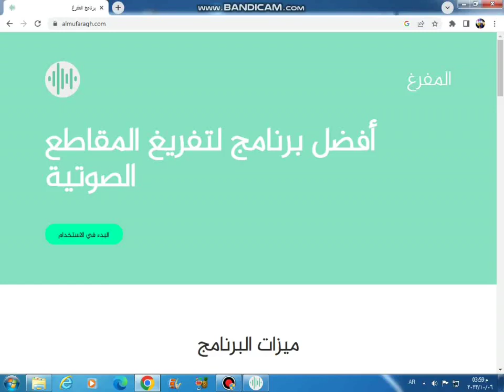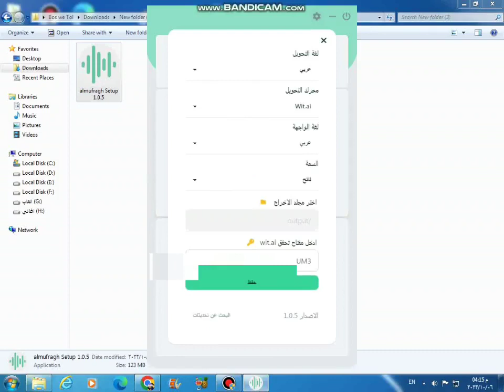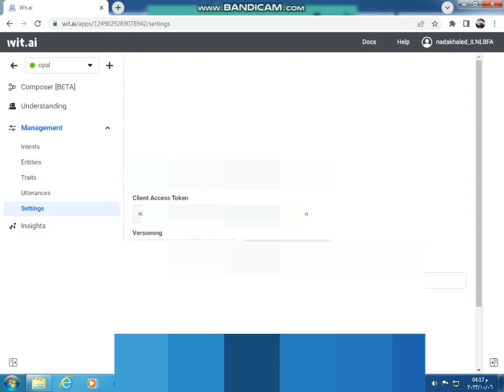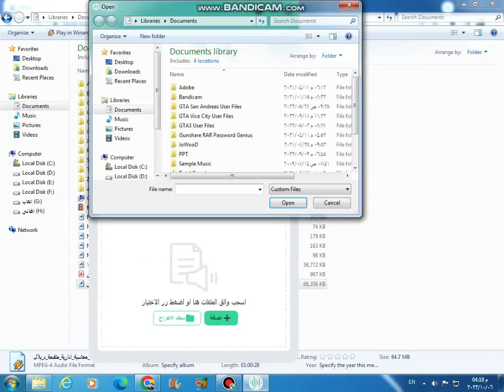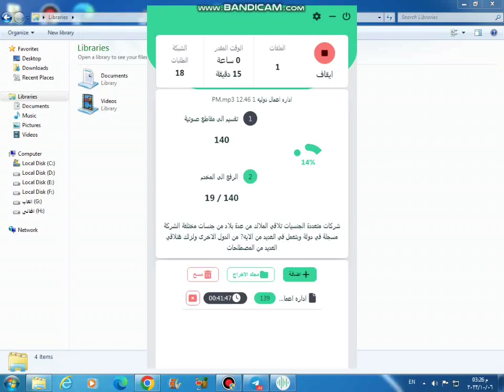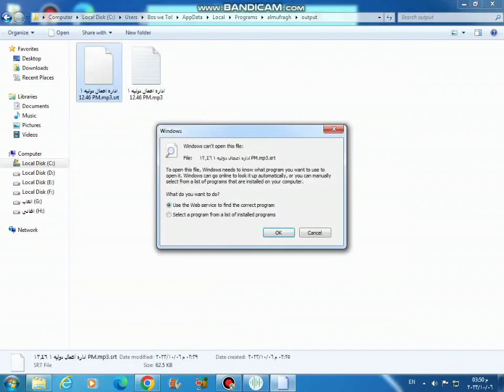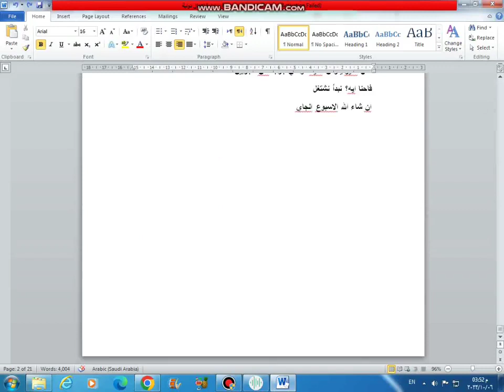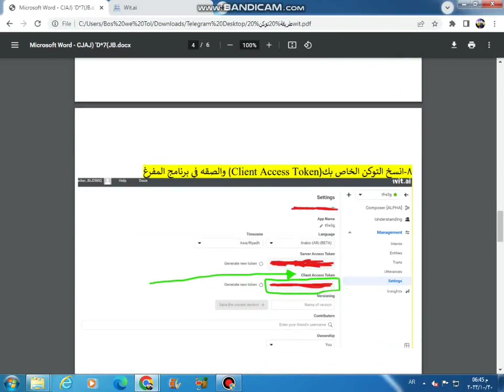افضل برنامج لتفريغ المحاضرات والمقاطع الصوتية لنص مكتوب بجودة عالية يدعم اللغة العربية والانجليزية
الفوائد الرئيسية لاستخدام برنامج المفرغ:
1- سرعة التفريغ: يمكنك تفريغ المحاضرات والمقاطع الصوتية بسرعة كبيرة، مما يوفر لك الكثير من الوقت والجهد. مما يمكنك من تفريغ محاضرة مدتها ساعة واحدة في أقل من 30 دقيقة.
2- الدقة العالية: يتميز البرنامج بدقة عالية في التفريغ، مما يضمن لك الحصول على نص مكتوب دقيق وشامل.
3- التوافق مع اللغة العربية: يدعم البرنامج اللغة العربية بشكل كامل، مما يسهل عليك استخدامه.
4- سهولة الاستخدام: يتميز البرنامج بواجهة سهلة الاستخدام، مما يسهل عليك تعلمه واستخدامه دون الحاجة إلى أي خبرة سابقة.

مرحبا بكم جميعا في قناتى!
صلوا على خير الأنام المصطفى سيدنا وحبيبنا محمد عليه افضل الصلاة والسلام
قناتى متخصصة فى التكنولوجيا وكل ما يتعلق بالكمبيوتر وأهتم باللغات بشكل عام واللغة الانجليزية والالمانية بشكل خاص والربح من الانترنت والربح من اليوتيوب وأهتم أَيْضًا بتطبيقات الاندرويد و أجهزة الايفون و iOS المميزة والمفيدة لنا ومواقع الانترنت التى تسهل علينا حياتنا في أشياء كثيرة وأهتم بالبرمجة أَيْضًا وبرامج مايكروسوفت اوفيس .وأخيراً إذا أعجبتكم قناتى لا تنسوا الاشتراك وتفعيل زر الجرس ليصلكم كل جديد ولايك للفيديوهات .كان معكم ندى خالد .في رعاية الله